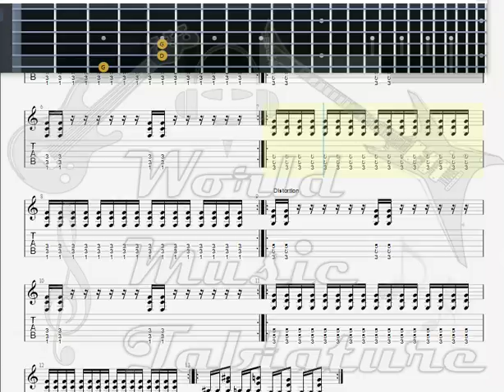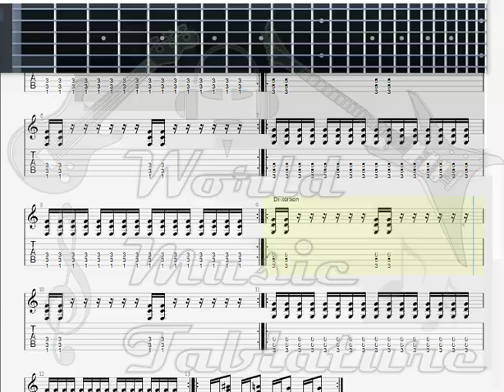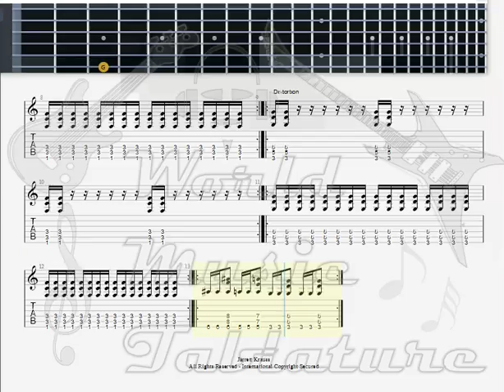Jarrett Krauss Spy not done GUITAR 2 TAB